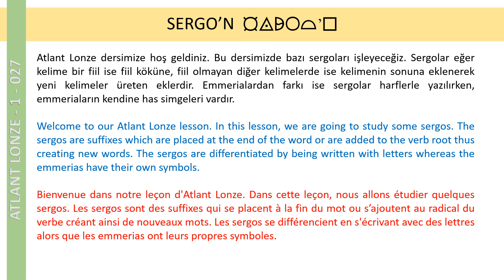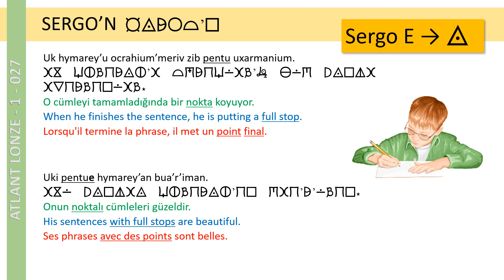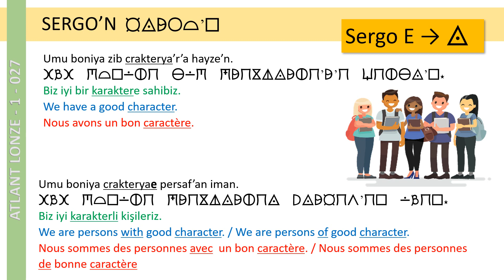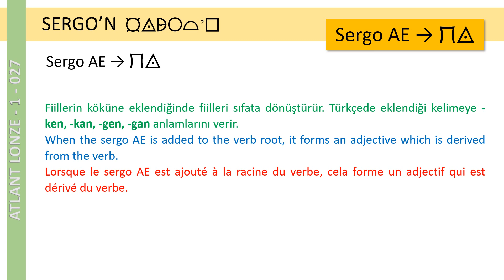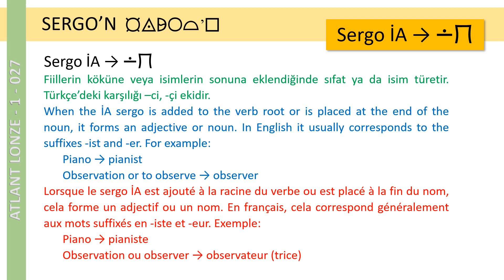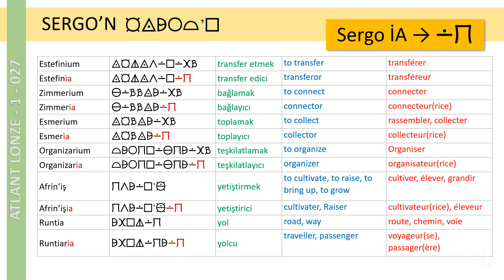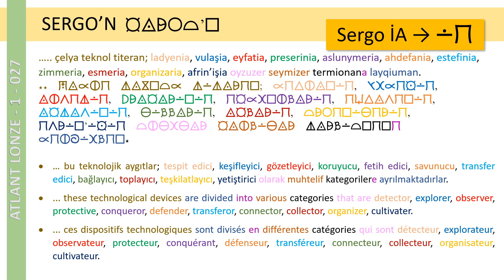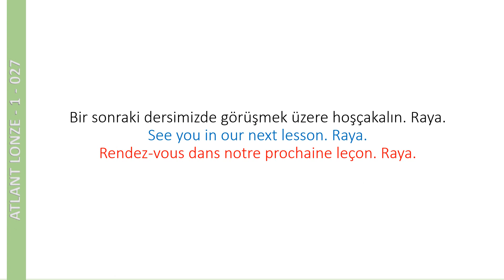ATLANT LONZE / ATLANTA LİSANI - BAŞLANGIÇ SEVİYESİ DERS 27 - SERGOLAR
Dersi pdf olarak aşağıdaki linke tıklayarak indirebilirsiniz.

ATLANT LONZE – ATLANTA LİSANI
Atlanta olarak adlandırılan boyut, tüm bilinç özlerinin bulunduğu yaşam boyutu olup sonsuz sınırsız varlık aleminin merkezi idari bütünlüğü idarecilerinin yaşadığı boyuttur. Atlanta Lisanı, Atlanta Boyutu (Omega Boyutu) sakinleri ile Atlanta dışındaki boyutlarda görevli olan idari kuruluşlar tarafından kullanılan tek dildir.

İçinde bulunduğumuz dönemde Dünya değişip dönüşürken, varlığında yaşam sürdürmekte olan varlıklar da onunla birlikte değişip dönüşerek gelişim gösterecek; olmakta ve olacak olanlar insanlığın daha üst frekansta titreşimini sağlayacaktır. Bu nedenle, bu lisanın öğretimi Axoy Ra Öğretisi programına dahil edilmiştir.

Eğitmen: Nermin Dilektaşlı